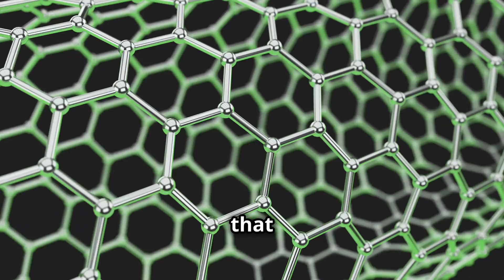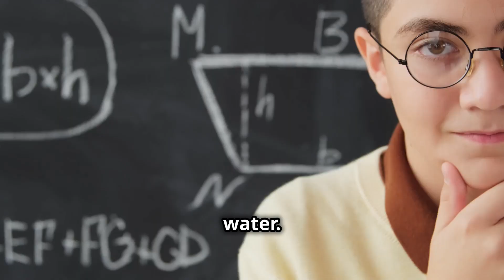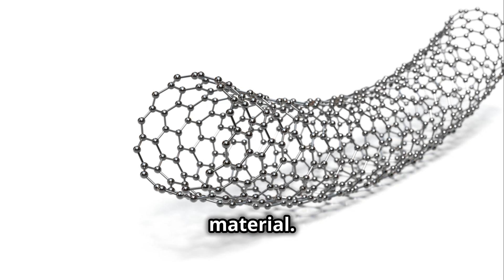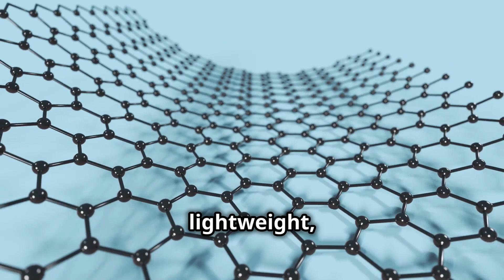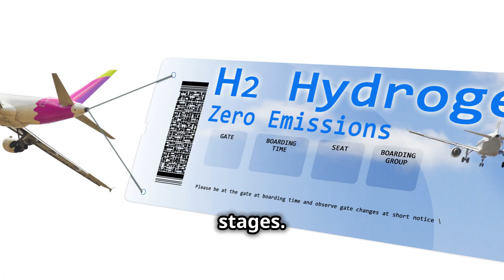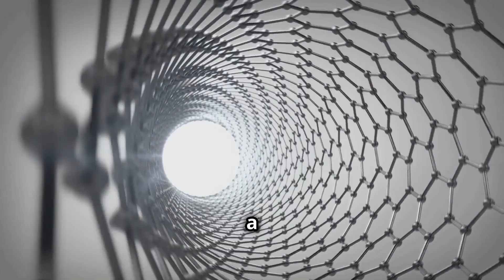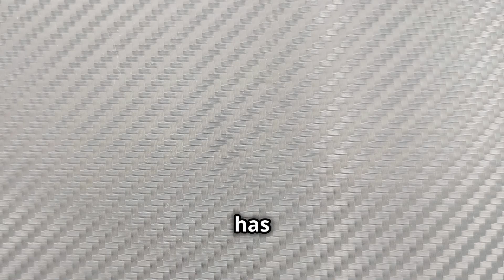Exploring the World’s Strongest Materials Dyneema, Graphene, Carbon Nanotubes, Titanium, UHMWPE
Discover the fascinating world of the strongest materials, including Dyneema, Graphene, Carbon Nanotubes, Titanium, and UHMWPE! These advanced materials redefine strength and revolutionize industries worldwide." 🧪🔬

This video dives deep into how these materials are created, their real-world applications, and why they’re revolutionizing industries from aerospace and medicine to construction and defense. Perfect for science enthusiasts, students, and anyone curious about technological advancements, this journey uncovers the secrets of materials shaping our future.

If you’re fascinated by how things are made, intrigued by scientific discoveries, or love exploring mind-blowing innovations, this video is for you. 💡✨

00:00 Introduction
00:41 Dyneema
03:09 Graphene
04:55 Carbon Nanotubes
06:42 Titanium
08:10 UHMWPE

🎨 Explore my Etsy store for creative puzzles and more

🎥 Don't miss out on more quick and fascinating facts!